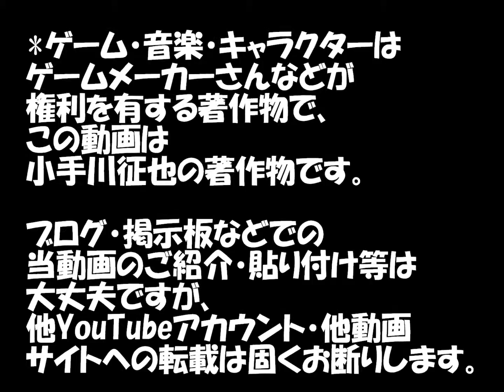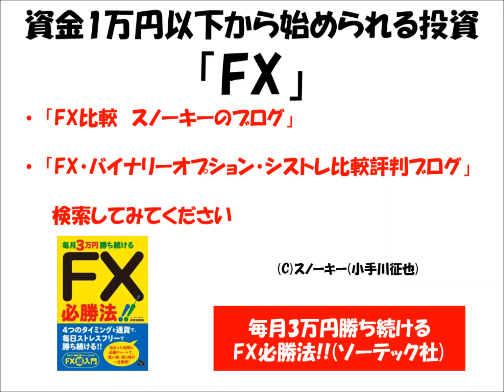【実況】レトロゲーム おにゃん子ＴＯＷＮを20年ぶりにやってみた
ファミリーコンピュータの名作、ポニーキャニオンの おにゃん子ＴＯＷＮを20年ぶりぐらいにプレイして、1面目をクリアした動­画です。

Play Video.

(C)PONY

◆スノチャンネル公式メルマガ